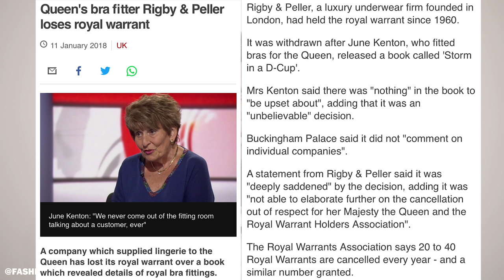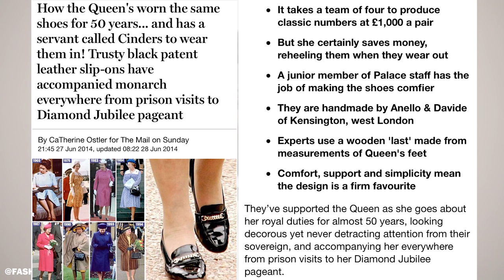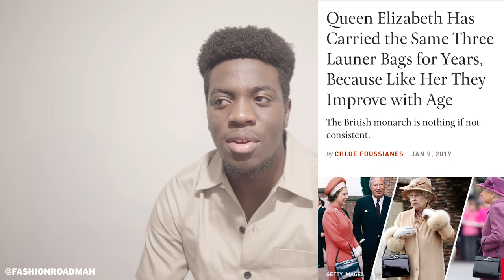Queen Elizabeth II | Style Breakdown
Today I am breaking down the style of Her Majesty The Queen. I quite like the style of Queen Elizabeth II and wanted to talk about it.